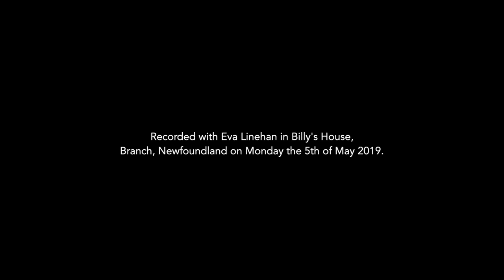Eva Linehan, Branch, Newfoundland, Word, Customs and Sayings